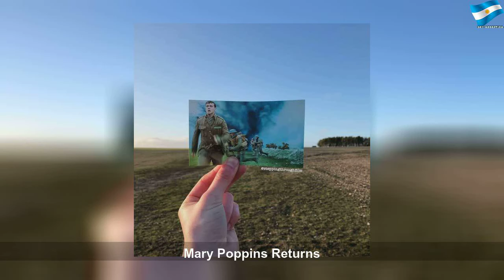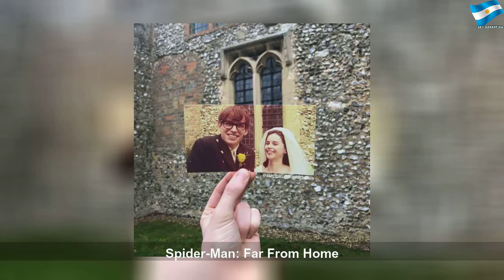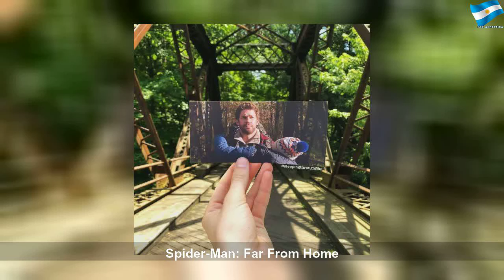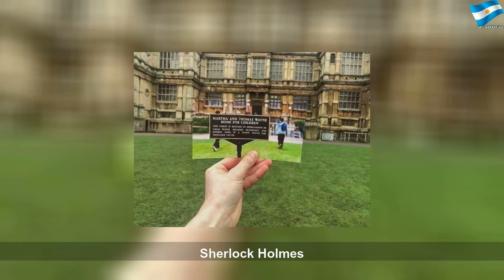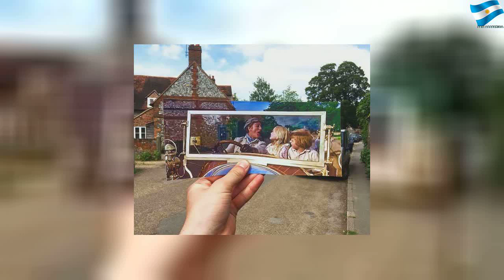Personajes de película insertados en sus locaciones de la vida real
Personajes de película insertados en sus locaciones de la vida real | Red Study